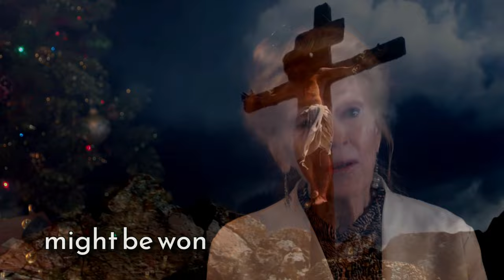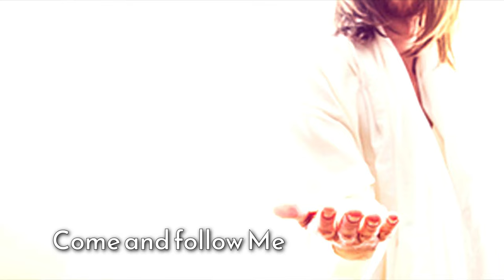COME FOLLOW ME - Performed by Ruth Davidson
One of the most unique and original Christmas songs of this generation, Ruth Davidson sings "Come With Me" - a Christmas song that resonates all year long.